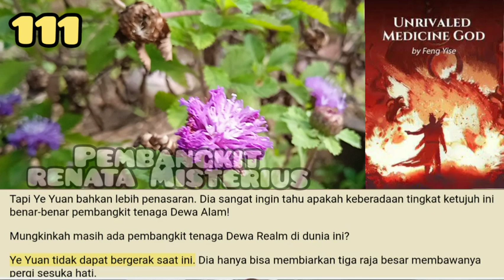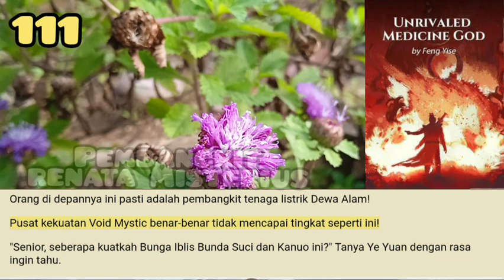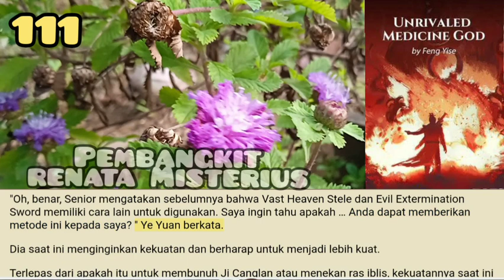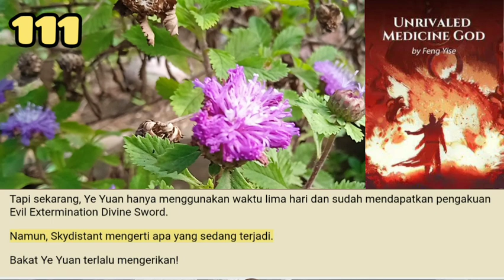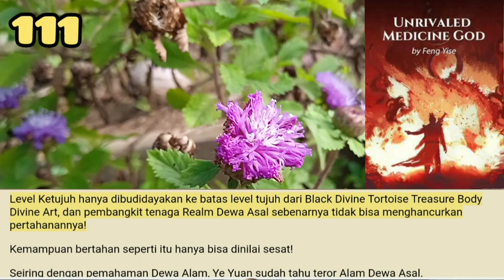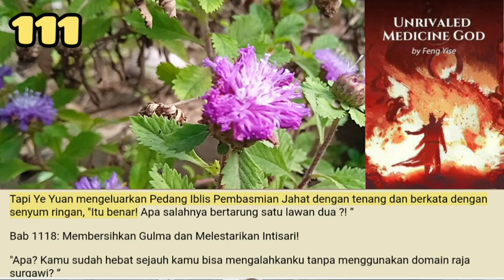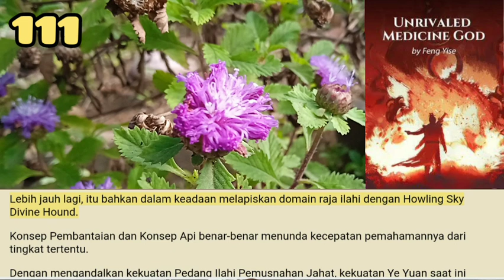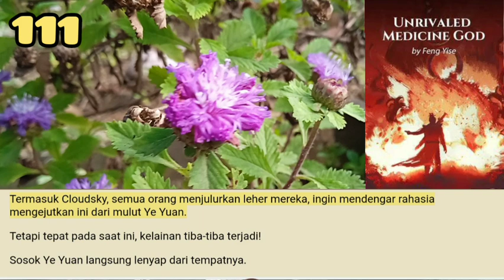Pembangkit Tenaga Misterius, UMG 111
Vast Heaven Stele dan Evil Extermination Sword tiba di depan Ye Yuan. Perasaan darah yang lebih tebal dari air langsung pulih kembali.
Hanya pada saat ini Ye Yuan akhirnya membuat pikirannya tenang.

storian gallery